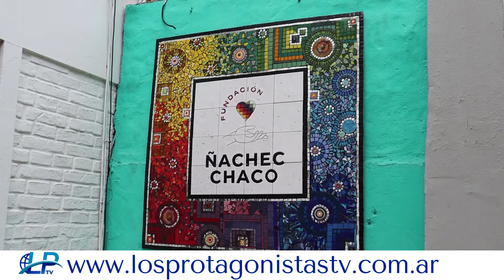Con "Esfuerzo Compartido", Resistencia Mejora Las Instalaciones Del Centro Cultural Ñachec.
Notas
Marcos Pereyra, subsecretario de Infraestructura y Equipamientos Urbanos
Sandra Rodriguez, Directora del Centro Cultural Ñachec